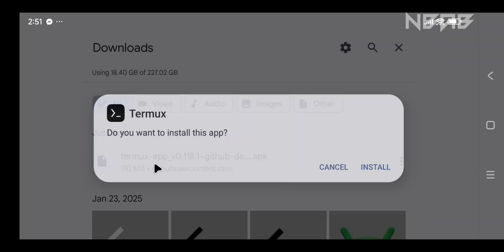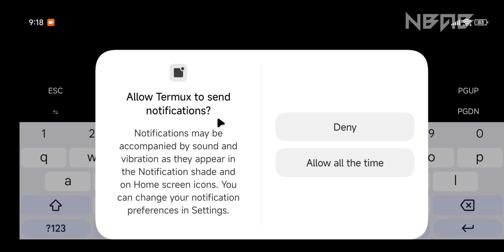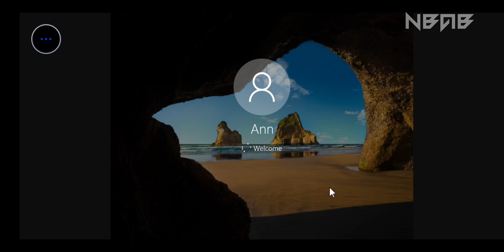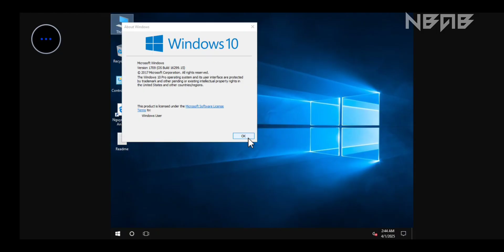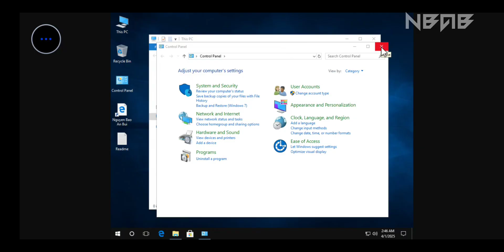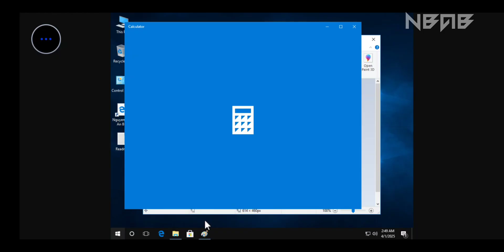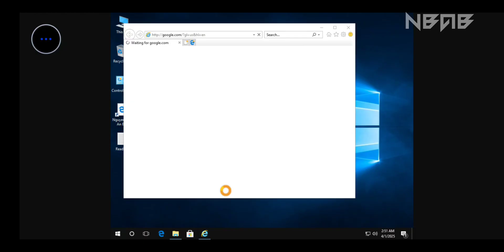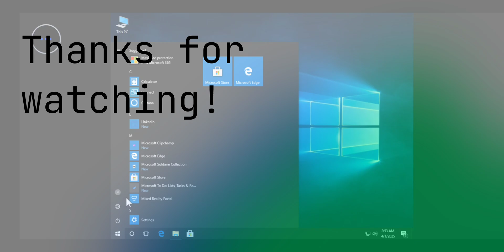Emulate Windows 10 1709 on Android phones with Termux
Song: Lost Sky x Anna Yvette - Carry On

Song: Tatsunoshin & No Hero - All Or Nothing

Song: Tobu - Live Your Life

💡 What is Windows 10?

Windows 10 is a major release of Microsoft's Windows NT operating system. The successor to Windows 8.1, it was released to manufacturing on July 15, 2015, and later to retail on July 29, 2015.